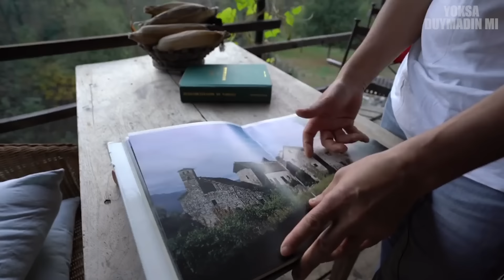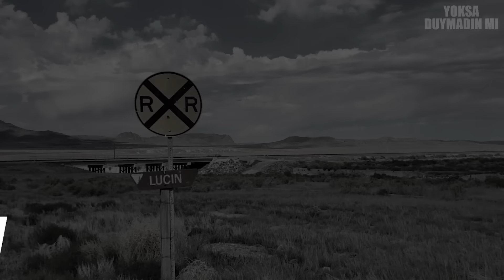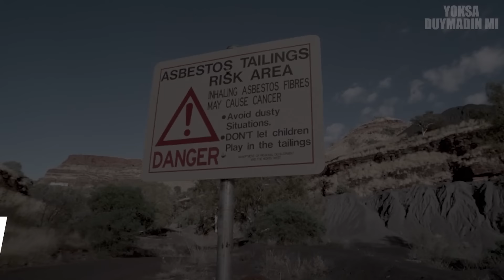Kimsenin Satın Almak İSTEMEDİĞİ İnanılmaz 6 EV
Kimsenin satın almak istemediği bu ucuz ev, villa lar, satılık veya kiralık ev daire olmalarına rağmen kimse onları bedava olsa bile satın almak istemiyor. Satılık daire, satılık ev,kiralık daire,günlük kiralık daire, kiralık villa algılarınızı değiştirecek bir video. Bu emlak fırsatlarını sahibinden,emlakjet,milliyet emlak da bulamazsınız. Sahibinden ev leri içeren Kimsenin Satın Almak İstemediği İnanılmaz 6 EV adlı videoyu seçil görkem yoksa duymadın mı kanalı olarak sizler için hazırladık. İyi seyirler!

0:00 Muhteşem izleyicilerimiz:)
0:20 6-Locana, İtalya
1:10 5-Bolu Harikalar Diyarı
1:52 4-Lucin Kasabası
2:39 3-Okutama, Japonya
3:13 2-Wittenoom ,Avusturalya
4:12 1-Baudin, Fransa